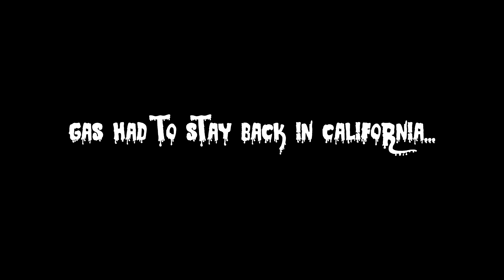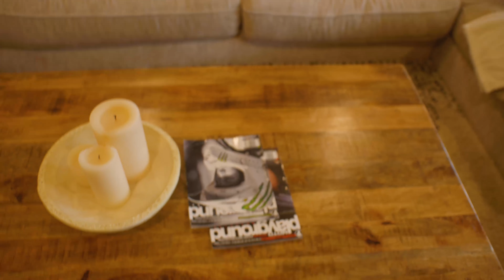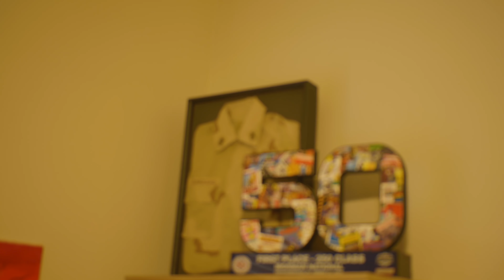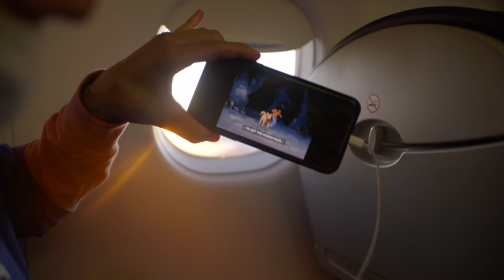AUSTIN FORKNER- ALL FUN- WELCOME TO NORMAL VLOGS...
We are All FUN! Follow the life of Pro Supercross rider Austin Forkner and cinematographer Gas Productions as they come into the new year as roommates. Join them through daily life, Supercross races, wins, loses, and travels. Sometimes its ALL FUN until its not...

Follow our brand on Instagram: @allfunbrand!